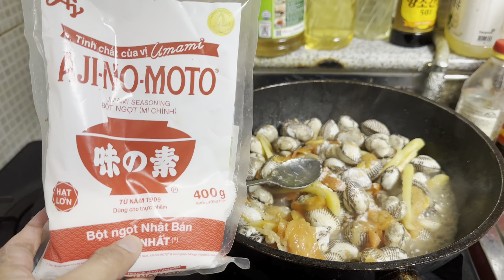How to cook Spicy Clam Soup | Linarang na Litob | Sea foods Recipe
How to cook spicy Clam Soup | Linarang na Litob |
Spicy Clam Soup Recipe